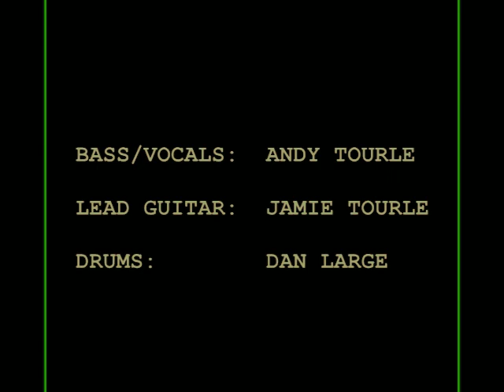The Tourle Brothers Live Music Video of The Monkees I'm A Believer Smugglers Jam Pevensey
The Tourle Brothers are a three piece covers band playing in local venues in the Hastings, East Sussex area. This is one of the songs from The Smugglers Jam in Pevensey